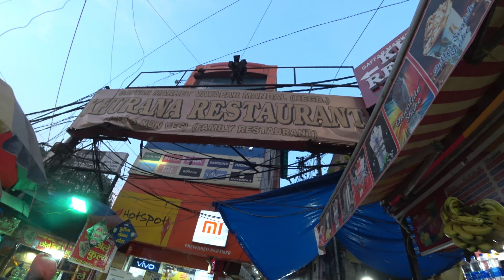Paharganj: Delhi's Nastiest Hood! 🇮🇳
Yo guys, Paharganj, often referred to as the "backpacker's haven" of New Delhi, offers a vibrant and chaotic glimpse into the city's bustling life. Located just west of the New Delhi Railway Station, this neighborhood is a maze of narrow streets and alleys, lined with an eclectic mix of shops, budget hotels, and restaurants. Paharganj is renowned for its affordable shopping, diverse food options, and the mingling of cultures, as travelers from around the world converge here. Its bohemian vibe and historical charm, make it a must-visit for those seeking an authentic and unfiltered experience of Delhi's dynamic urban spirit. Despite its charm, navigating Paharganj's chaos and coping with its less appealing aspects can be a challenge for travelers. Let's gooooo!

00:00 Intro
00:34 Paharganj
13:51 Karol Bagh
18:12 Outro

I'm Mete Vice and my ultimate goal is to travel to EVERY Country in the world. I make travel videos about people, culture, and anything else I find interesting on the road. Life is a precious gift and should be cherished. I strive to make the most out of every day and embrace opportunities that come my way to push myself beyond my comfort zone and experience life in new and exciting ways.